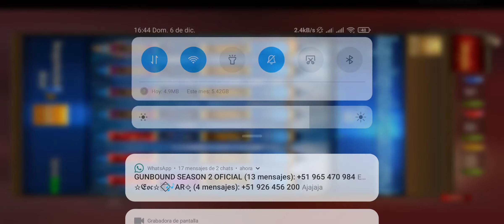Era Of Celestials: Eventos - 07 de Diciembre